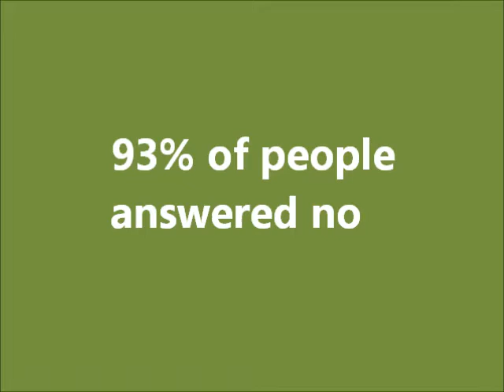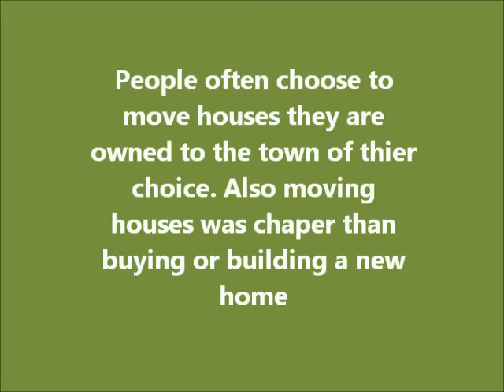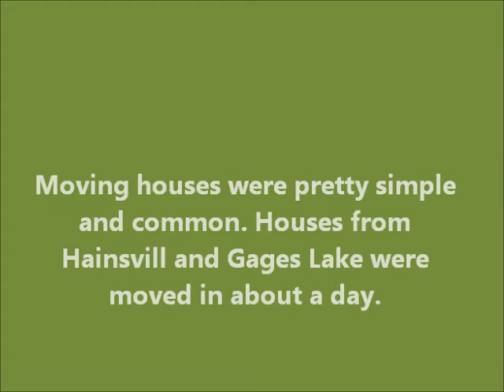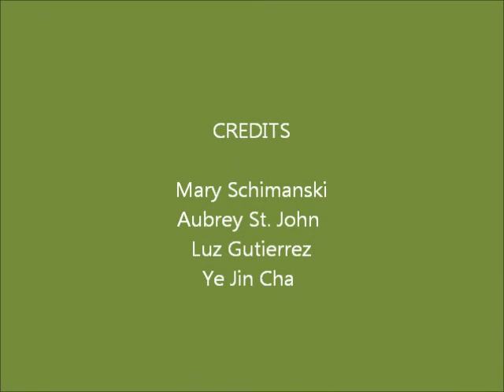Curious City- Moving Houses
By Aubrey, Mary, Luz, and Ye Jin